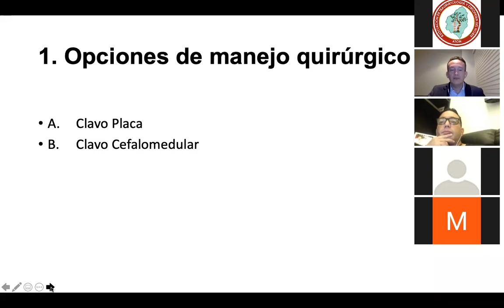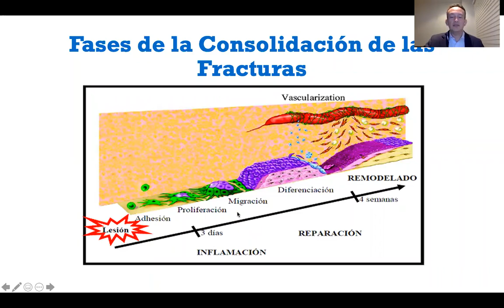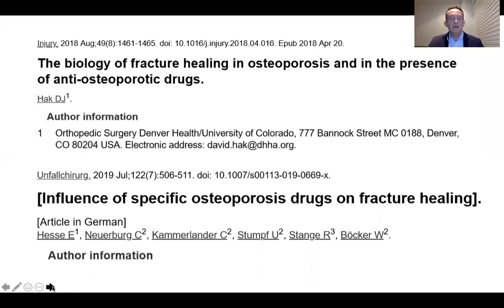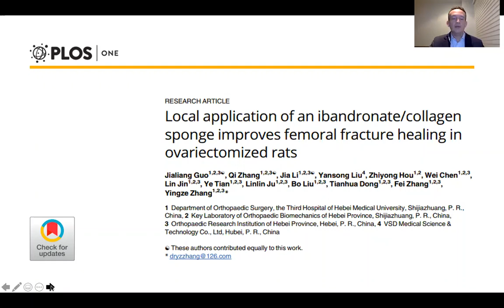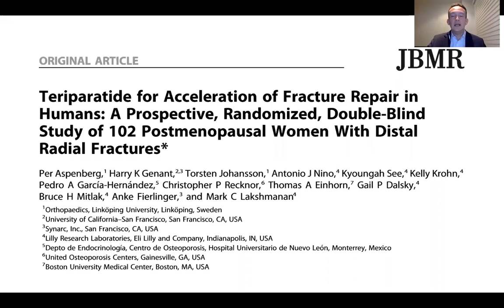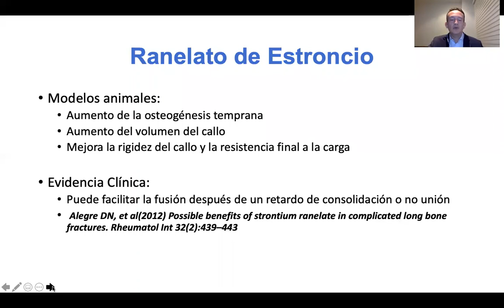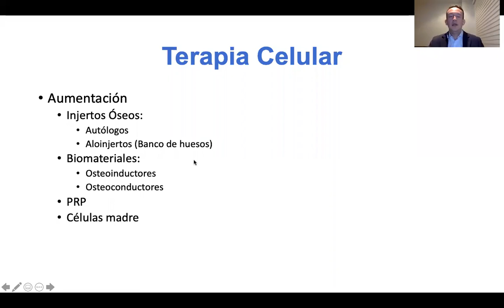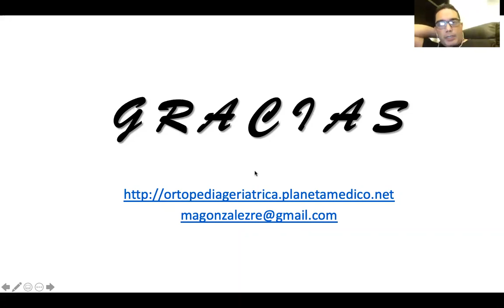INTERFIEREN LA CONSOLIDACION OSEA LOS MEDICAMENTOS PARA OSTEOPOROSIS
Por el doctor Miguel Ángel González